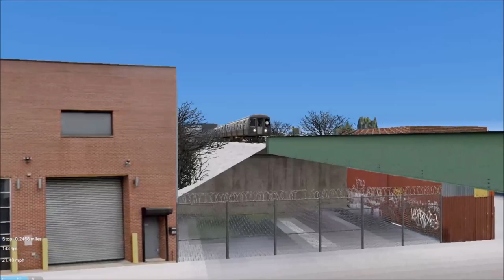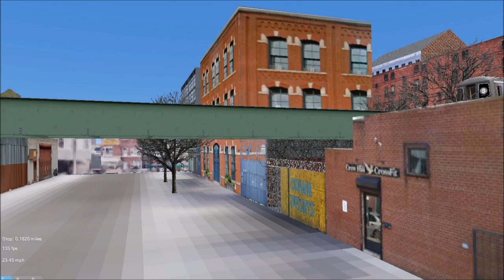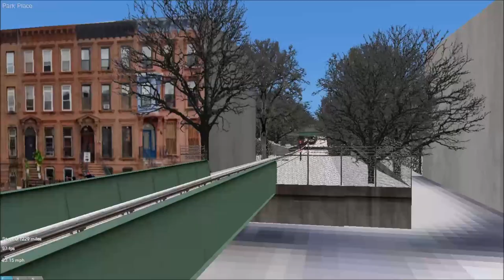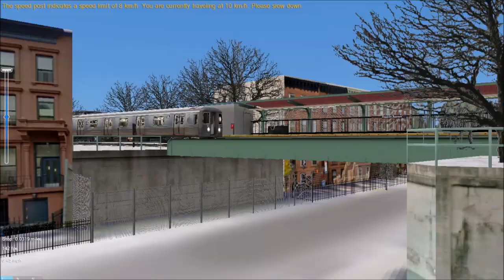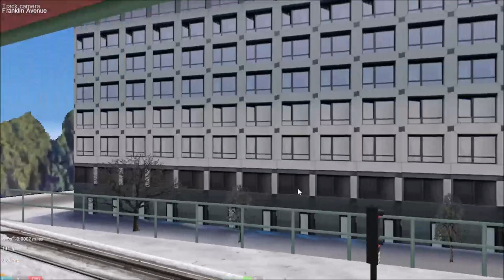OpenBVE Franklin Avenue (S)huttle Roundtrip (Winter)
This is the wintry edition of the Franklin Avenue Shuttle with snowy objects.